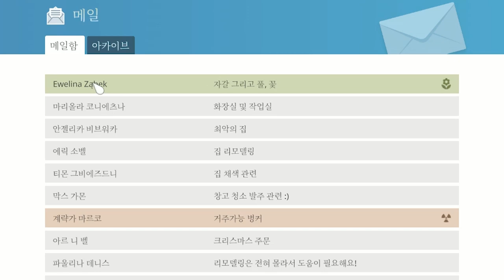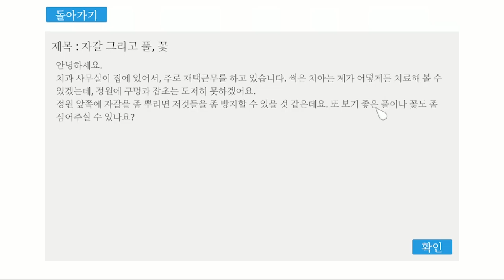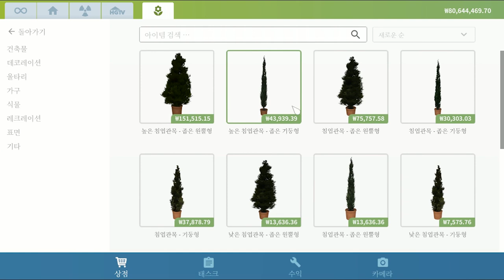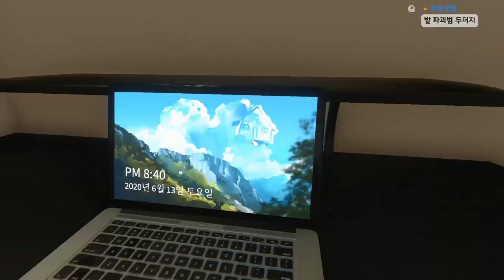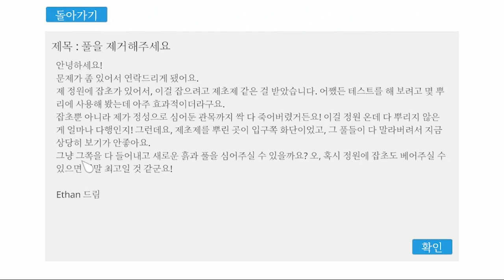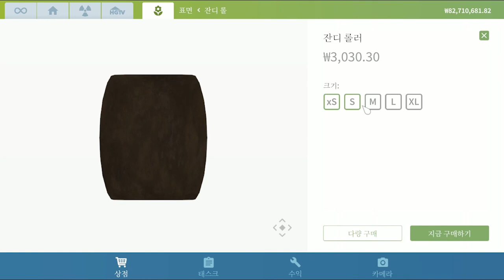나!!! 이제!!!! 잔디 깎는다!!!!! +ㅁ+